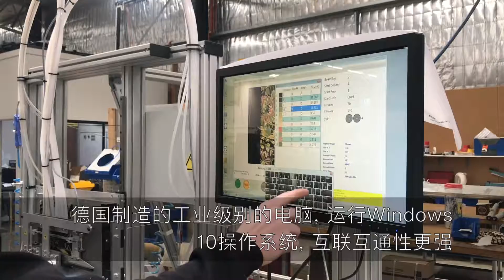Kibby G6 300 (Chinese)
Kibby G6.300 – 阿克明斯特和机织毯打样机